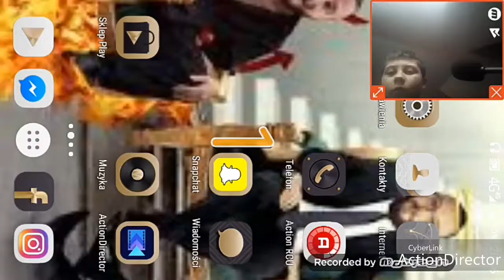Spróbuj się zasmiać =pijesz limonke